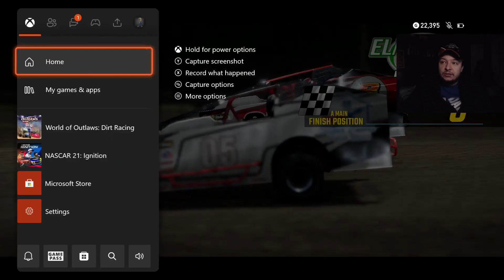(360 Spin And Keep Going!) World Of Outlaws Dirt Racing Career Mode Part 35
Tier 3
Day500champ15
Nascarnumbersite.org
Bailey Carrier
Golfkid100
EmilioBebzer
MexicanLink1986
Mark Harman
Ackbarfan5556

windVOW8820 (Member)
SimRacer2001
Michael Raffoul (Member)
EmilioBebzer (Member)